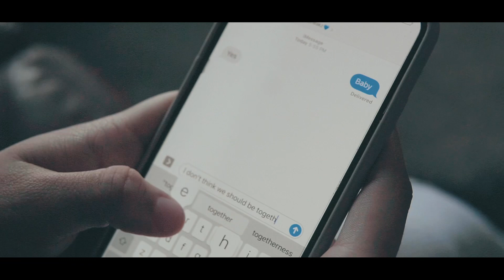Sneakz Locc -I’m done Lifestory-(official video)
Shot by-CTTN🔥